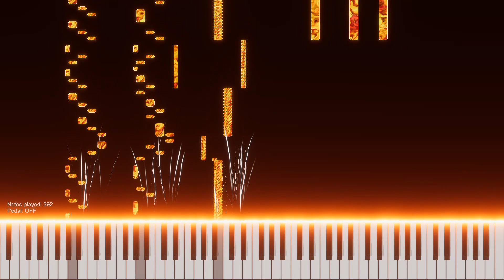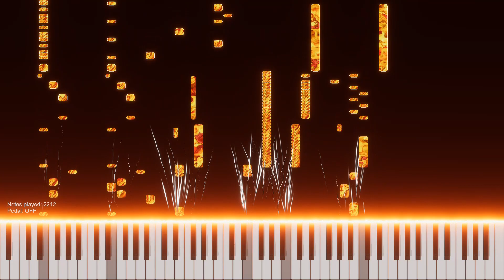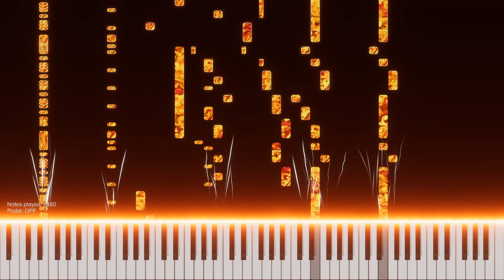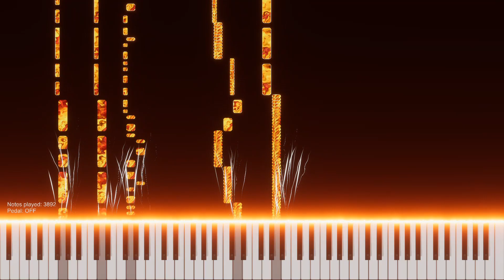ULTRAKILL PIANO / / / WAR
Started working on this the day P-2 came out. And I'm also using a new MIDI visualizer, which you can download

At first the majority of people felt that ORDER was still better than WAR, and I was part of that majority, but now WAR has grown on everybody, and I myself love them equally.

/// IMPORTANT ///

/// INFO ///

INTRO : 160 BPM
JUICE : 175 BPM
TIME SIGNATURE : 4/4

TIMESTAMPS
0:07 INTRO
0:49 PIANO
3:34 JUICE